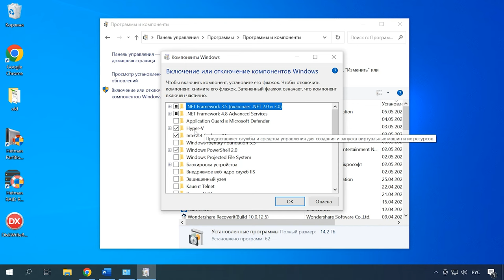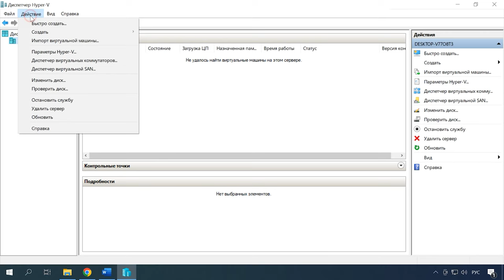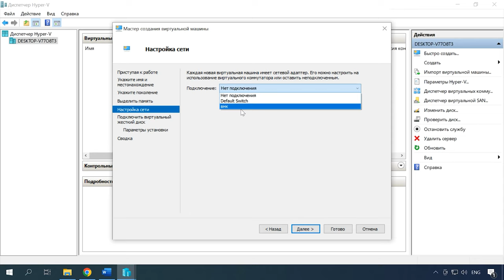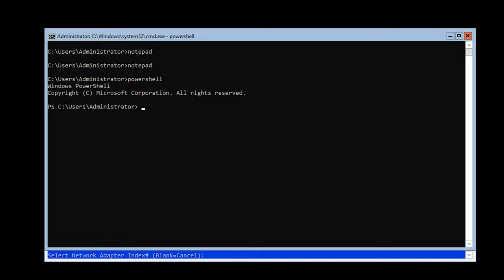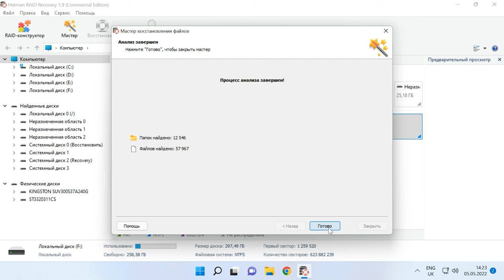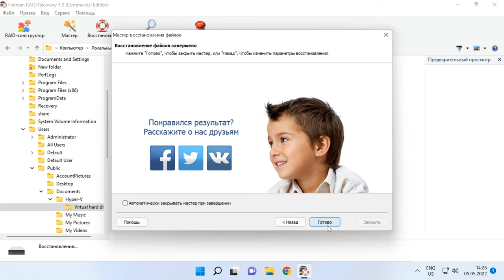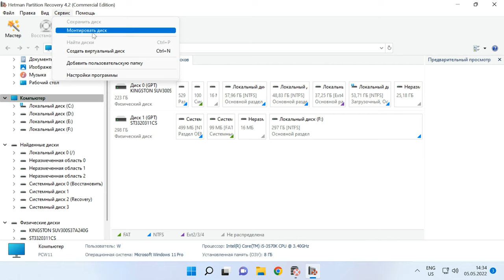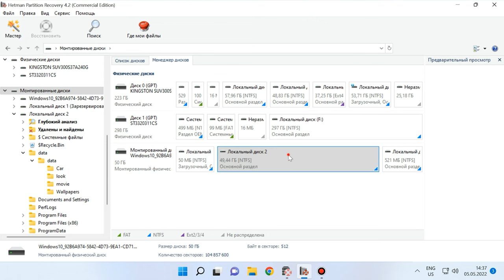Как восстановить данные виртуальной машины гипервизора Microsoft Hyper-V Server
⭐⭐⭐⭐⭐Смотрите как восстановить данные с виртуальной машины Hyper-V Server.
Как создать виртуальную машину, добавить жесткий диск, настроить сетевой адаптер и что делать если виртуальная машина больше не грузится.

Hyper-V  — это   гипервизор виртуализации корпоративного класса от Microsoft.  Microsoft Hyper-V Server позволяет создавать виртуальные машины, так называемые гостевые системы.
Гипервизор является посредником между «хостовой» и «гостевой» машиной. Хост-машина — это само физическое устройство - сервер. Гостевая машина — это виртуальная среда, созданная гипервизором.
Восстановление данных Hyper-V с поврежденного сервера или SAN может быть сложной и трудоемкой процедурой. По сути, в каждом сценарии восстановления виртуальной среды происходит два случая восстановления данных. Во-первых, это восстановление файлов с физического носителя. Во-вторых, восстановление файлов с виртуального носителя.
Для начала давайте рассмотрим процесс создания виртуальной машины на Microsoft Hyper-V Serrver 2019.

Содержание:
00:00 - Вступление
01:11 - Установка компонентов Windows Hyper-V
01:50 - Как настроить виртуальный сетевой адаптер
03:05 - Как создать виртуальную машину с операционной системой Windows на Hyper-V Server 2019
06:30 - Как передать файлы с хост сервера на виртуальную машину в командной строке
06:53 - Как восстановить данные c Hyper-v сервера и виртуальной машины
09:30 - Как восстановить данные с файла образа виртуального диска
13:00 - Заключение

- Установка и настройка ОС Hyper-V Server 2019,

Другие видео